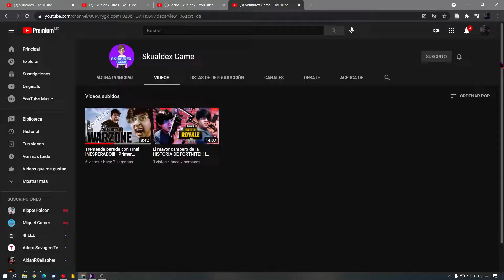Este es el fin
Espero que el video los entretenga y les saque por lo menos una sonrrisa.

Recuerden que los unicornios comen tres manzanas al dia y no les gusta ser molestados!